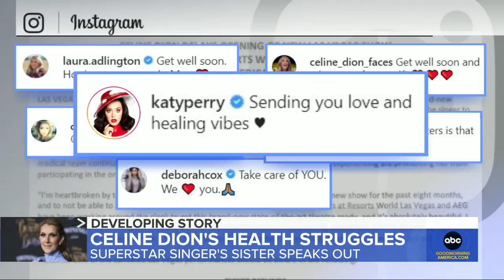Celine Dion’s sister speaks out about performer’s health issues l GMA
Claudette Dion is shedding new light on the singer’s battle against muscle spasms, which have caused her to delay her new Las Vegas residency.